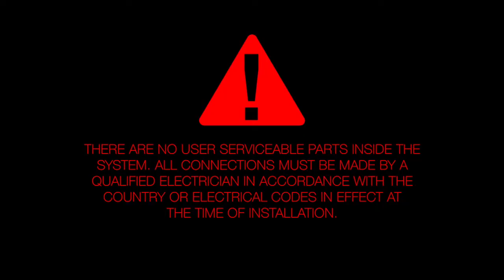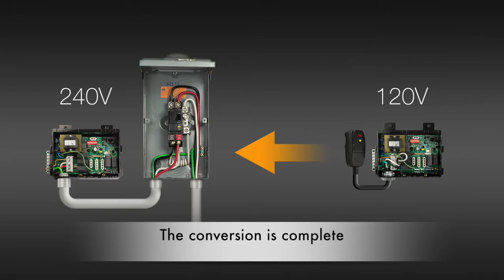Convert VS100 120V heater to 240V heater.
After this conversion the heater will run at 240V and the pump will run at 120V.